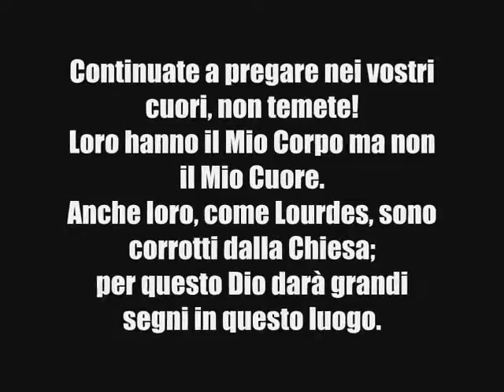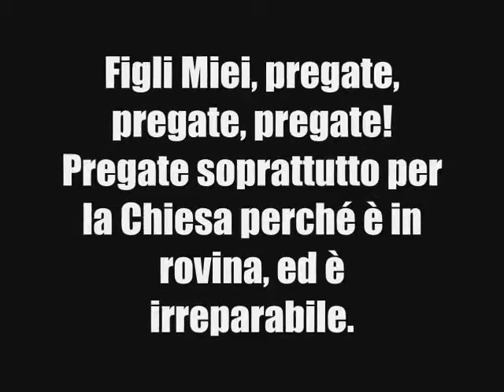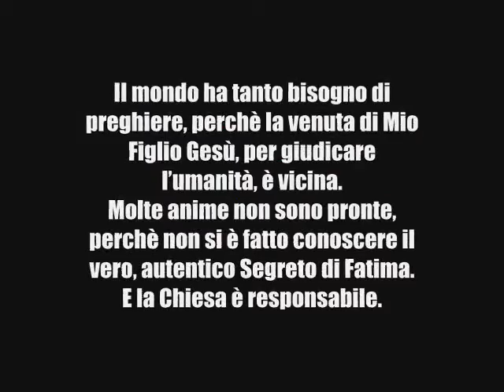PROFEZIA CHIESA 2007-2008-2009